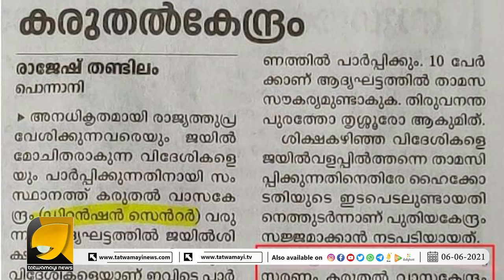മോദി പറയുന്നത് പിണറായി ചെയ്യും അനധികൃത കുടിയേറ്റക്കാരെ പാർപ്പിക്കാൻ ഡിറ്റൻഷൻ സെന്ററുകൾ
മോദി പറയുന്നത് പിണറായി ചെയ്യും അനധികൃത കുടിയേറ്റക്കാരെ പാർപ്പിക്കാൻ ഡിറ്റൻഷൻ സെന്ററുകൾ പണിയുന്ന പിണറായി